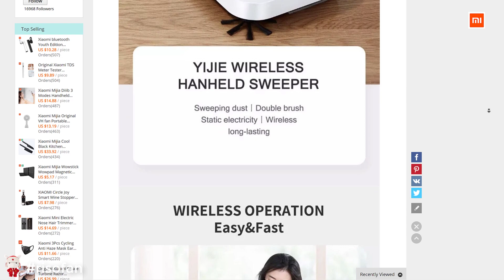Xiaomi Yekee YE-01 Smart Handheld Electric Vacuum Cleaner ✅ Buy in Online Store (RisoFan💻)